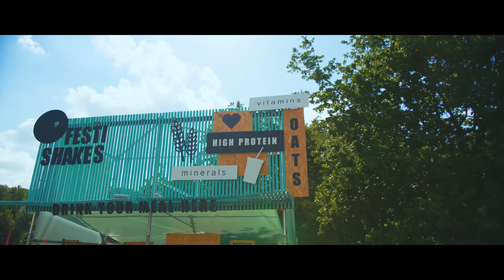Avicii - Without You (Averion Hardstyle Bootleg) | HQ Videoclip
📪Support HardstyleUp2Datez📪

► Do you want YOUR Mix on HardstyleUp2Datez?
We will listen to it and if it's good enough, we will upload it as a guest mix to make you more known! :)

► Do you want your Videoclip on HardstyleUp2Datez?
We will watch it and if it's a nice videoclip, we will upload it on this channel and we will promote you! :)

📪Support HardstyleUp2Datez📪

🔊Tracklist:
1. Avicii - Without You (Averion Bootleg)